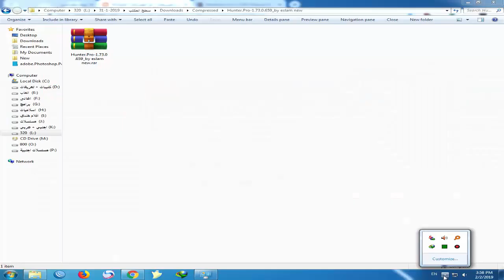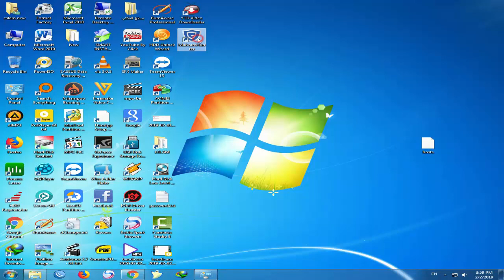مقاتل الفيروسات Malware Hunter 1.73 لمكافحة الفيروسات وحذف برامج التجسس تنصيب صامت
التحميل